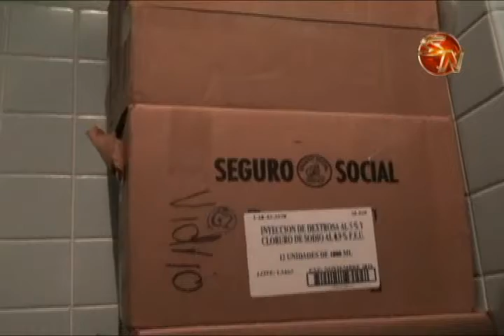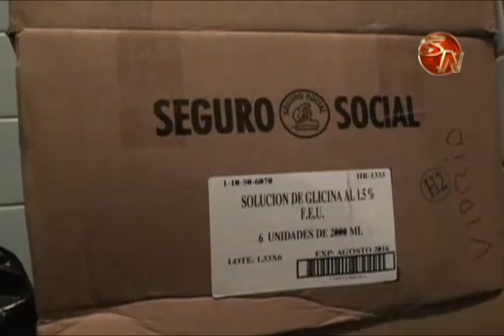Medicamentos devueltos al hospital Escalante Pradilla tienen que desecharse